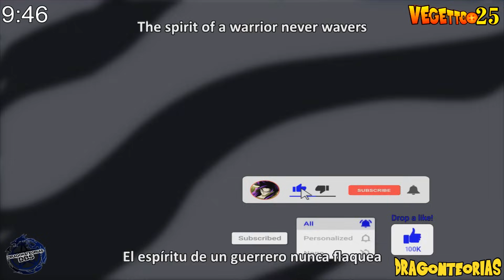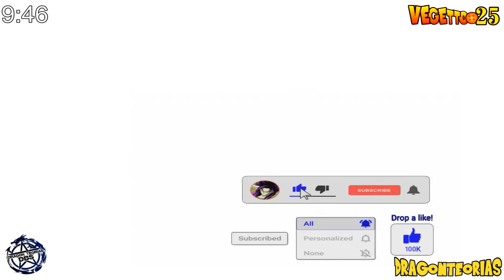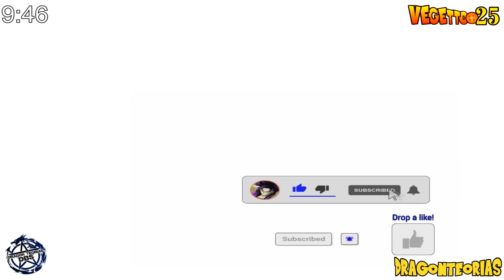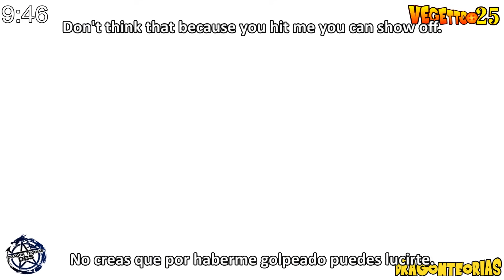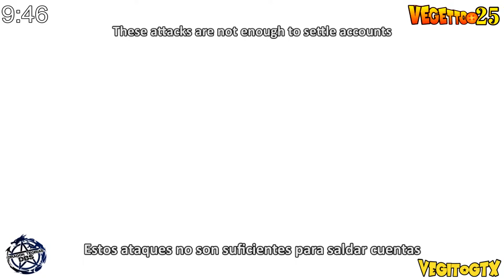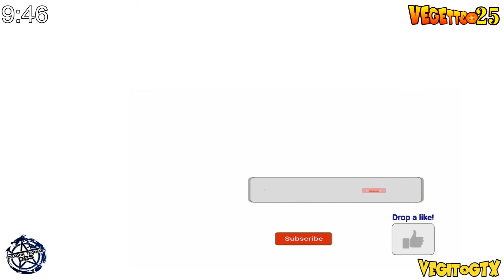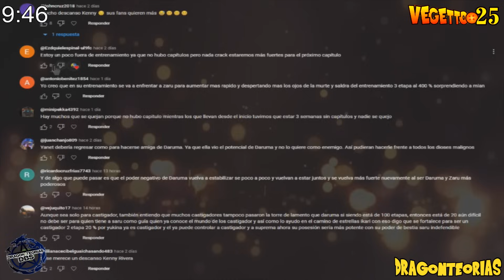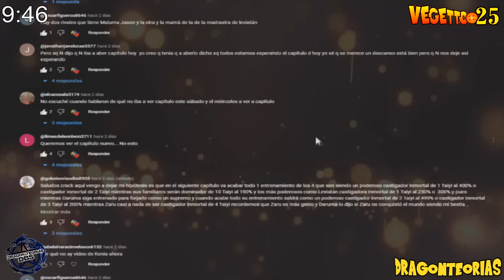Dragon Ball Super 2: "Next Saga 2024" - "THE ANGELS AND DEMONS START A GREAT WAR" - Sub English !!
Goku Supera a Whis, Goku vs Wiss, Whis SHOWS Beerus and Goku the True Form of Ultra Instinct, The Great War Between Angels and Demons, and Real Power of Angels!, Goku vs Wiss, Goku Ultra Instinto 3, Ozaru Infinity, Whis DEFEATS Beerus, Dragon Ball Super 2: "Next Saga" - "THE POWER OF ULTRA EGO" - Sub English !! ''New Tournament of Power 2023'', Whis reveals how he became the angel of Universe 7, Goku Infinity, The Movie 2023, Nueva Saga 2023, Next Saga 2023, Whis and Daishinkan Training, Goku is Born with The Super Saiyan Infinity.